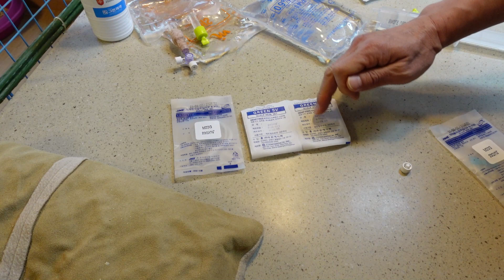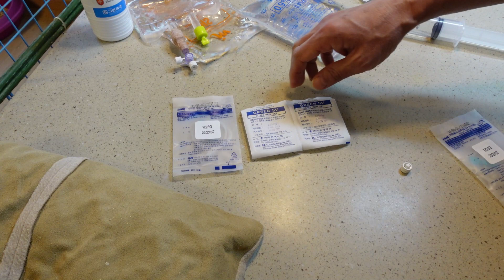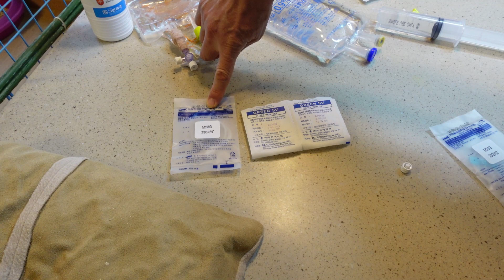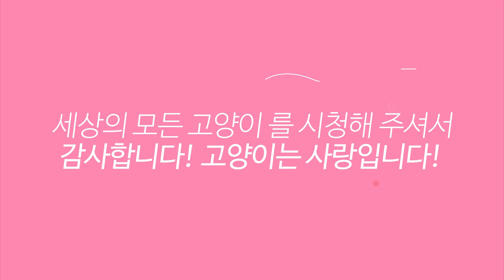💖 피하수액 맞고 고양이 동이 신부전 4년 차, 강아지 퐁키 신장질환 1년차 잘 살고 있어요.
💦세모고 | CAT VLOG :) 피하수액 맞고 고양이 동이 신부전 4년 차, 강아지 퐁키 신장질환 1년차 잘 살고 있어요. (앞서 올린 영상이 중복된 부분이 있어서 재편집하였습니다.)

감사합니다.